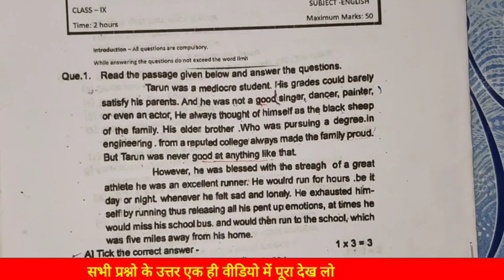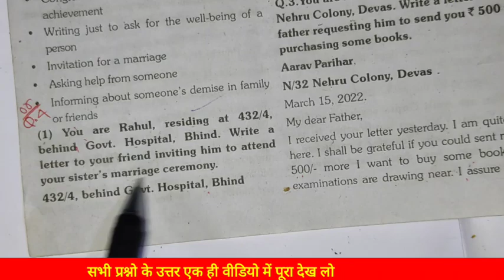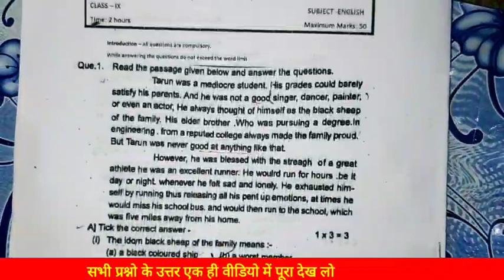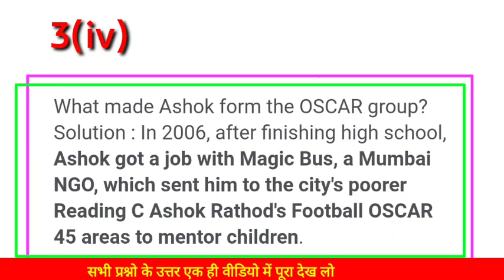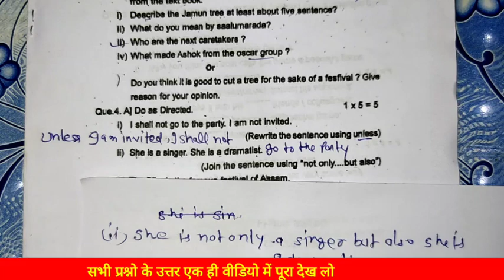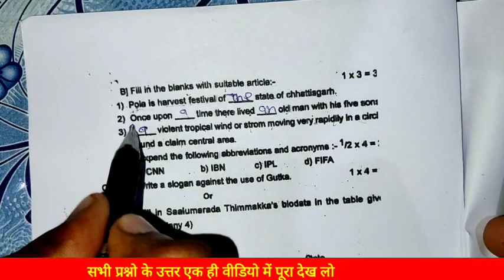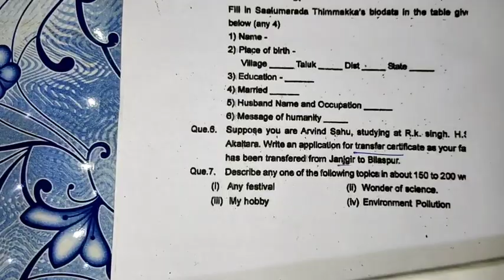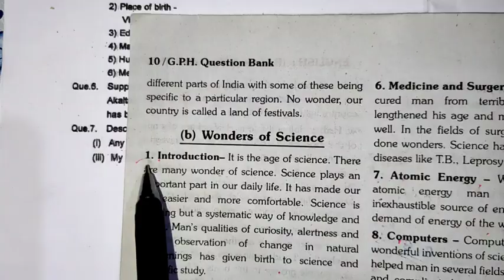कक्षा 9 अँग्रेजी त्रैमासिक परीक्षा 2022 रियल पेपर | CGBOARD class 9 english timahi paper solution🔥